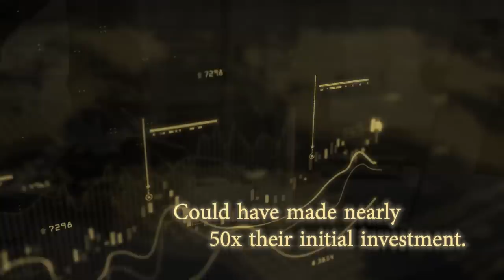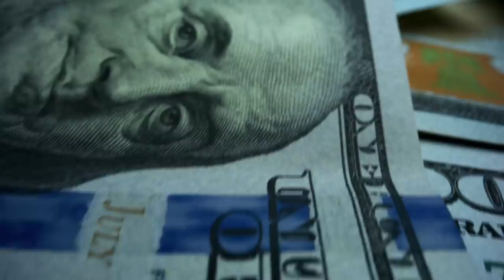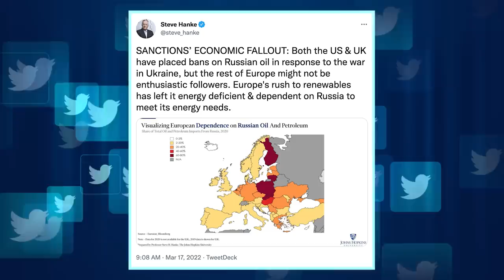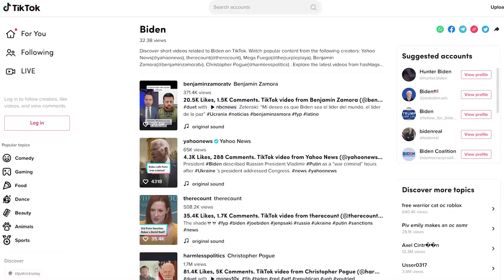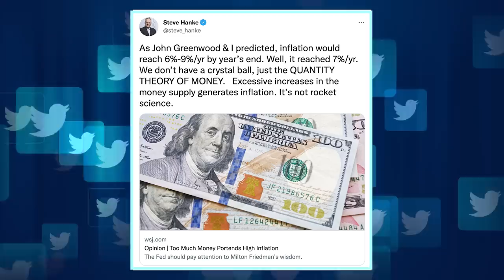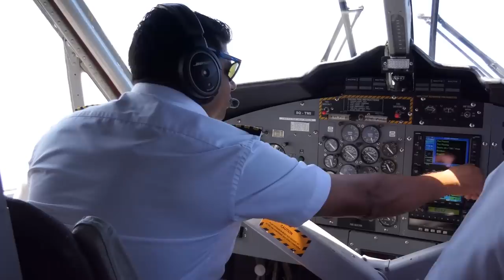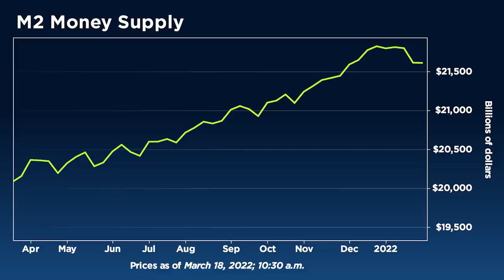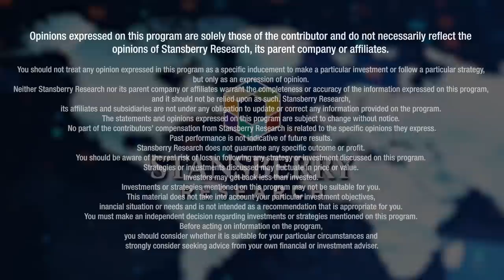The Fed Is Flying Blindly and Can’t Fix This One Major Mistake | Stansberry Research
The United States is in a war right now and unfortunately, "we've weaponized the dollar-based financial system," says Steve Hanke, Applied Economics professor at Johns Hopkins University and former Senior Economist on President Reagan’s Council of Economic Advisers. "This is not a free lunch," when you impose sanctions on other nations, he says to our Daniela Cambone. Hanke asserts that Chairman Powell has failed to recognize that at the beginning of the Covid-19 pandemic, "money supply measured by the Fed has gone up over 41%." Hanke describes the current crisis the Fed is dealing with as a, "monetary bathtub overflowing," seeping out into the economy as a main contributor of inflation. He concludes that the Fed's actions are, "too little and too late," and are also flying blind because, "they are not looking at the money supply."